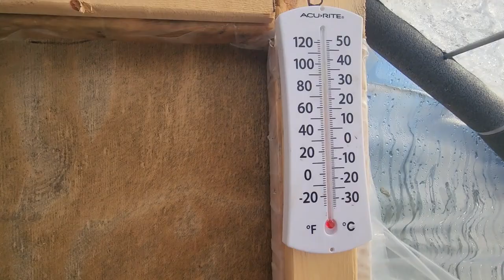Gar Pond Update